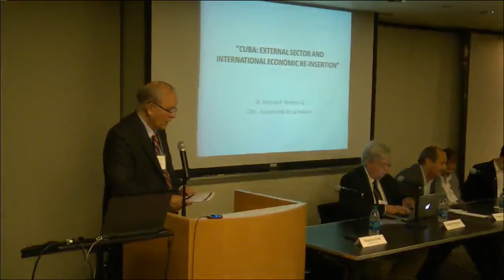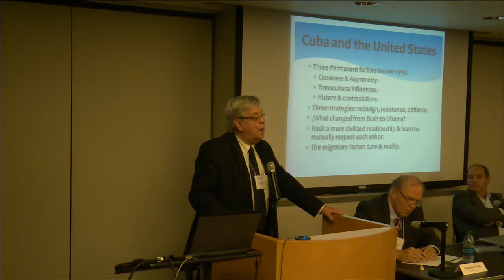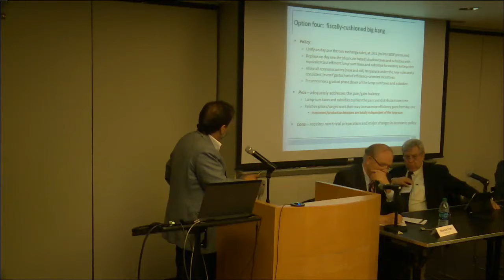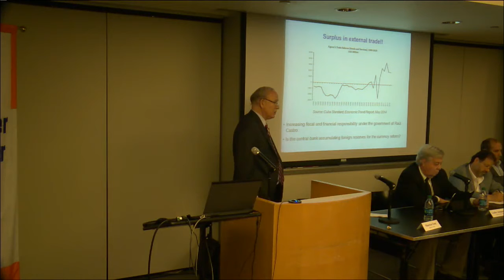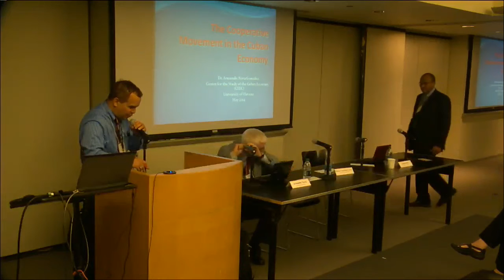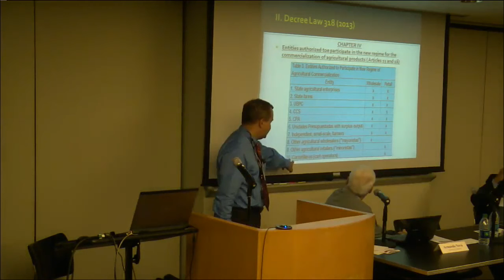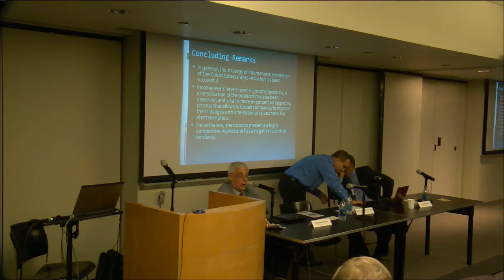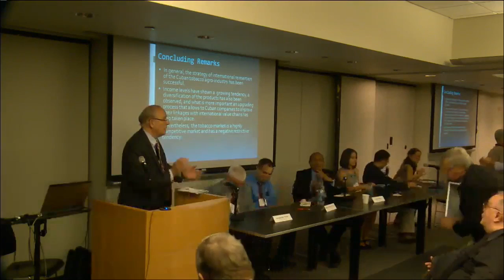2014 Colloquium on the Cuban Economy - May 27, 2014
The one-day colloquium organized by the Bildner Center features 15 specialists from the University of Havana, CUNY, AZCUBA, The World Bank, and other institutions. Themes: update on current economic dynamics, the changing state sector, foreign investment, the Mariel special economic zone, cooperatives and self-employment, agricultural and prospects for the sugar sector, other reforms.